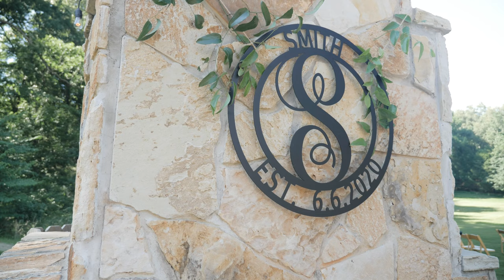Kristen + Marcus Wedding Film